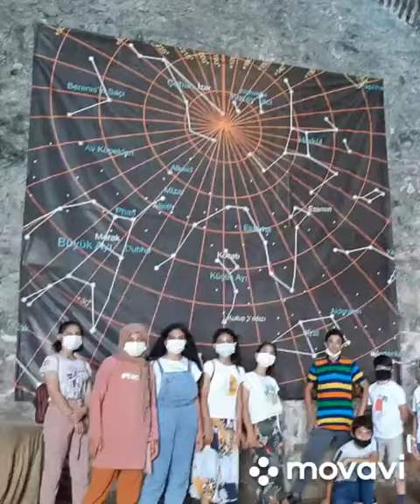Yeşilöz Ortaokulu Gemi ve Denizcilik Müzesi Ziyareti - Telafide Ben de Varım